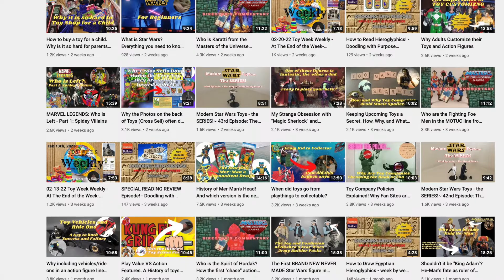Rapid Fire questions with Scott Neitlich of Spector Creative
We go through some rapid fire questions with Scott Neitlich of Spector Creative. Everything from the DC Universe to Masters of the Universe to collecting to even Sherlock Holmes.

Don't forget to check out the full podcast. Download wherever you listen to podcasts.